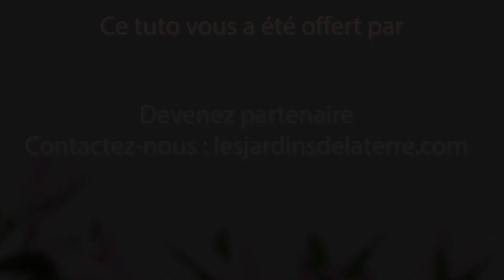Compostage de surface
Le compostage de surface, c’est simple, efficace et en plus c’est très très économique. On vous explique comment on fait quoi !